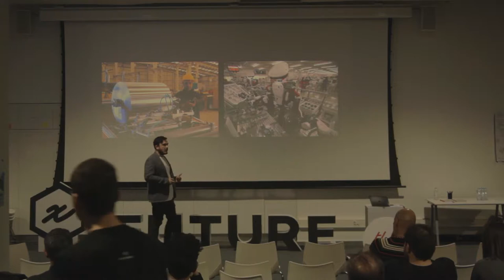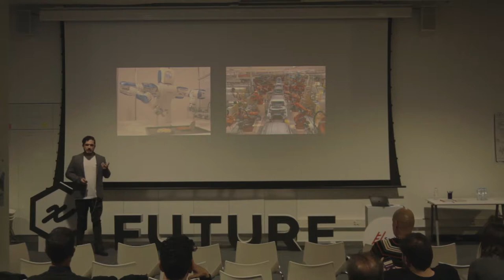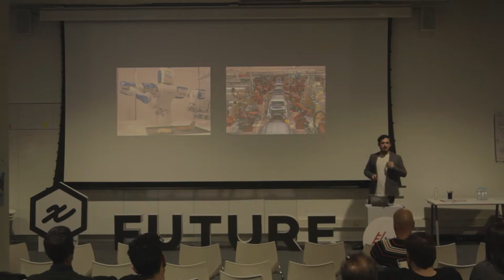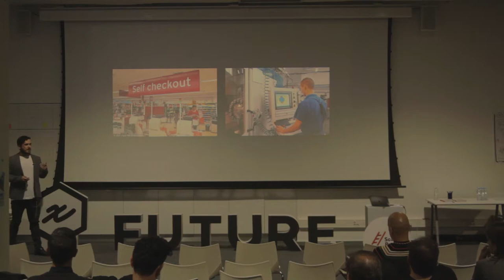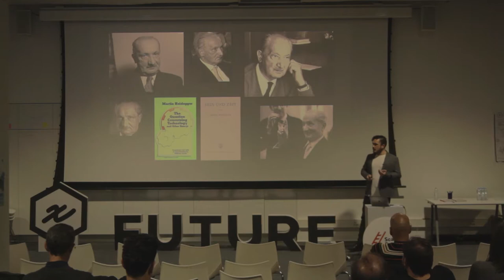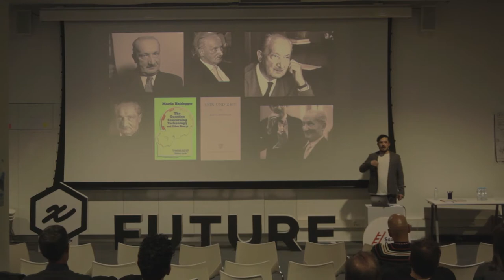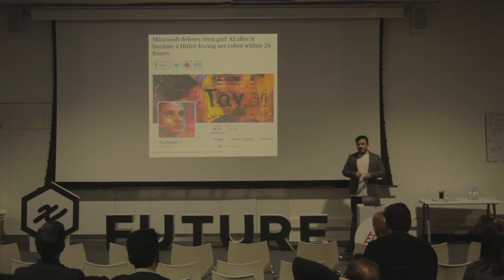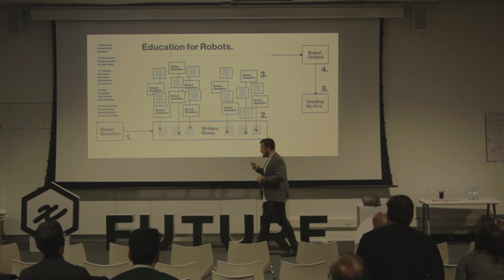"The implications of Robotization on the Future of Work" by Fabian Baumer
What will be the impact of automation and artificial intelligence in the way we work? What about in the way we live? How will autonomous cars impact the cities we live in? Are we ready for universal basic income? Will robots pay tax income? How are the workspaces of the future?

These and many other questions were discussed by a diverse group of people on November 25th in Porto.

xFuture Conference is supported by ScaleUp Porto.'s Call for Activities.